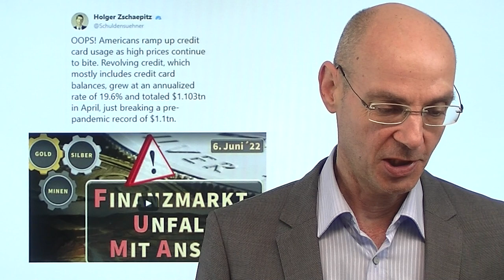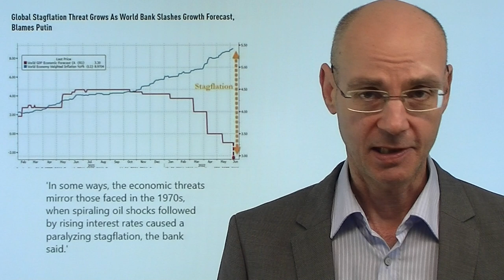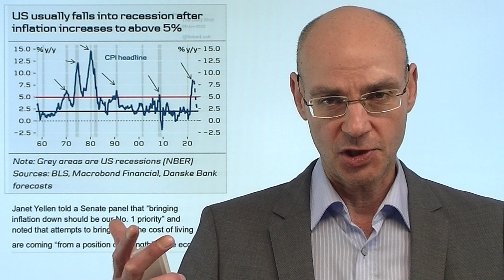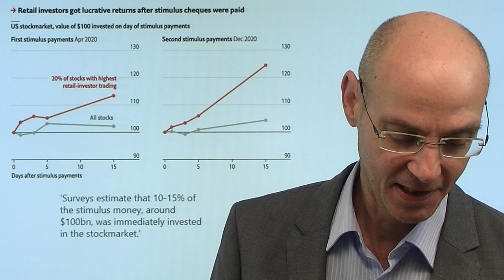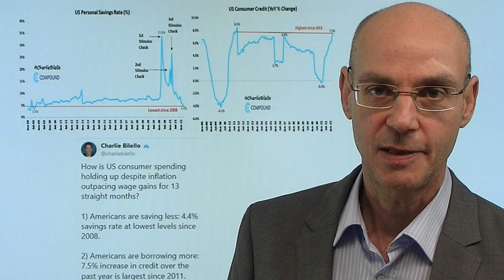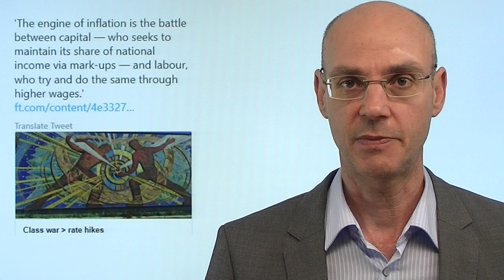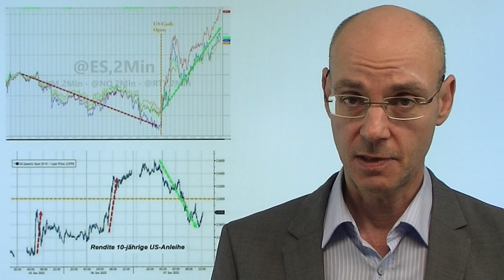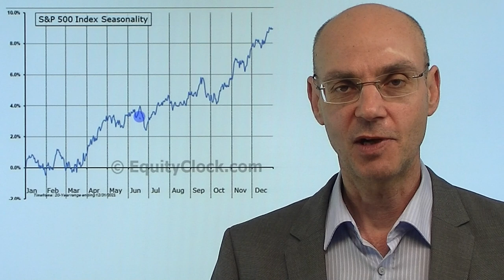Die Fed bringt die Schulden-Bombe zum Platzen! Videoausblick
Hinweise aus Video:
1. Frank Thelen: Ist er wirklich unschuldig an dem Desaster?

2. China und sein Russland-Trilemma mit dem Ukraine-Krieg

3. Die Fed macht ernst: Finanzmarkt-Unfall mit Ansage

Die Fed will Luft aus der durch Schulden finanzierten Monster-Blase lassen, um die Inflation zu bekämpfen - und wird damit diese Schulden-Bombe zum Platzen bringen! Frische Daten von gestern Abend zeigen, dass die Amerikaner wie bereits im Vormonat versuchen, die durch Inflation gestiegenen Lebenshaltungskosten durch neue Kredite zu finanzieren. Mit der Reduzoerung der Bilanzsumme und den von der Fed geplanten Anhebungen der Zinsen aber werden diese Schulden immer weniger tragbar - also wird die Fed früher oder später gezwungen sein, ihre Straffung der Geldpolitik zu stoppen, um einen Kollaps der US-Wirtschaft zu vermeiden. Bis dahin aber wird die Notenbank versuchen, die Inflation unter allen Umständen als oberste Priorität zu bekämpfen - und solange die Fed das will, dürften die Märkte es weiter schwer haben..